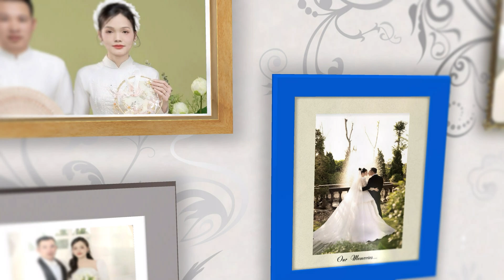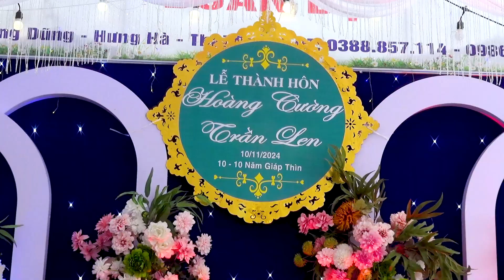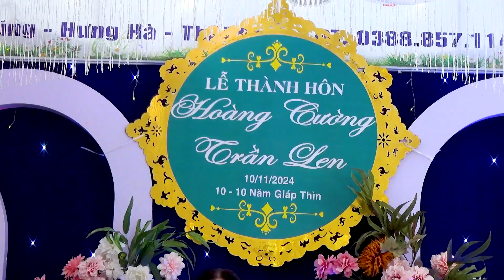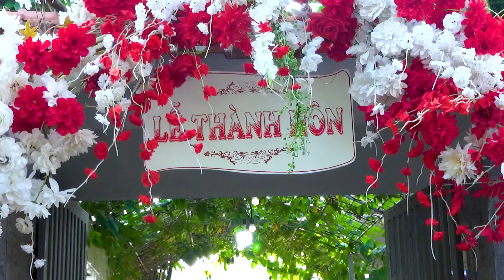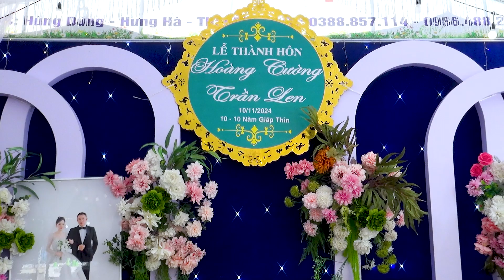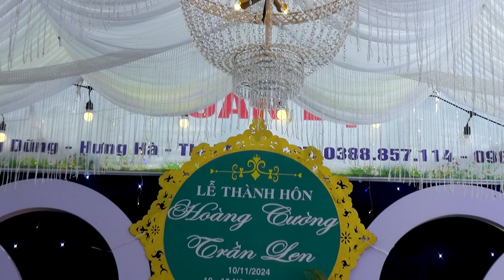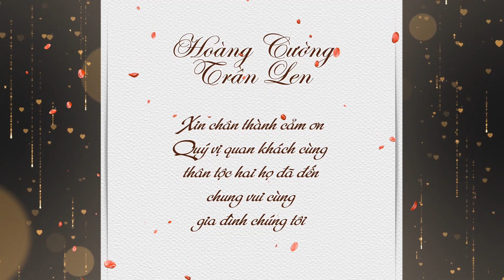LỄ THÀNH HÔN HOÀNG CƯỜNG & TRẦN LEN (10.11.2024)